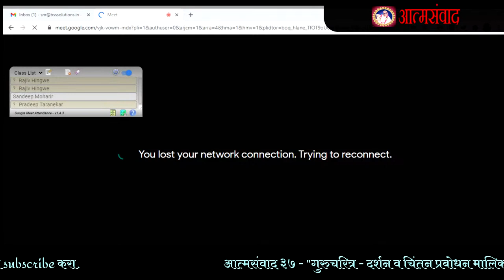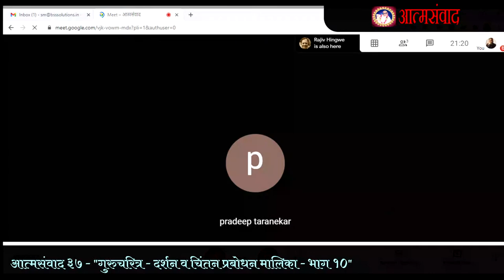आत्मसंवाद ३७ |Dr. Baba Maharaj Taranekar |Aatmasamvad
प. पू. बाबा महाराज यांचा सर्व भाविकांशी आधुनिक तंत्रज्ञाना च्या मदतीने मार्गदर्शनपर संवाद(Dr.Pradeep Taranekar aka Dr.Babasaheb Taranekar's lecture)